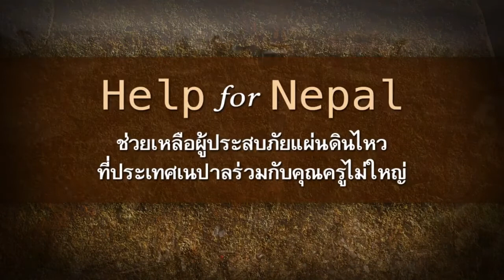ธรณีพิโรธ มูลนิธิธรรมกายร่วมซับน้ำตา 3